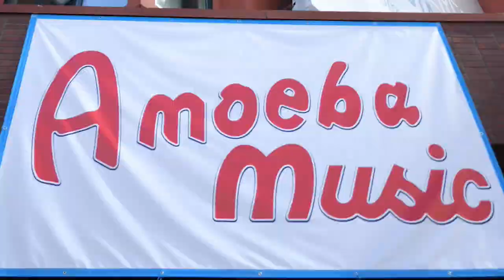Amoeba Hollywood Is Open In Our New Location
Amoeba Hollywood has opened the doors of its new location at 6200 Hollywood Blvd!

Our new home is a huge, light-filled, ground-level space in the center of Hollywood, near historic venues like The Fonda Theatre & Pantages Theatre and across the street from the Hollywood & Vine stop on the Metro. We have a huge selection of vinyl, CDs, DVD & Blu-ray, books, posters, turntables, t-shirts, enamel pins & lots more. Come check us out!